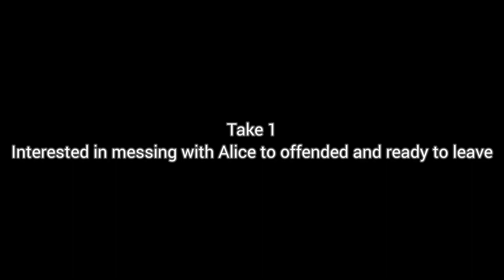Cheshire Cat audition takes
the first take shows Cheshire cat interested in messing with Alice because she is so naive, but he becomes more offended after discovering how insensitive she is to his species and would rather leave the conversation than continue messing with her.

The second take shows him hopeless because he knows he is crazy but Alice says something that makes him realize his insanity allows him to be limitless